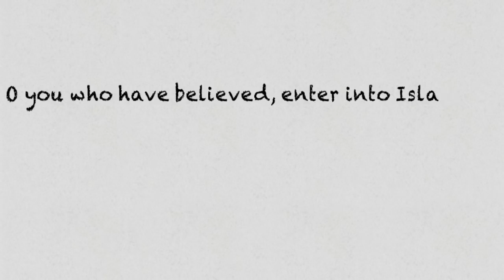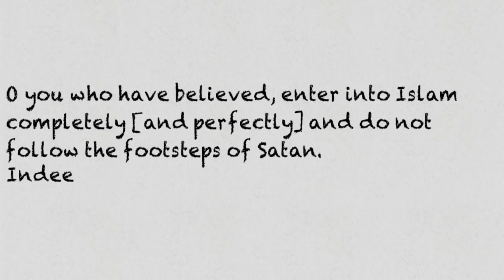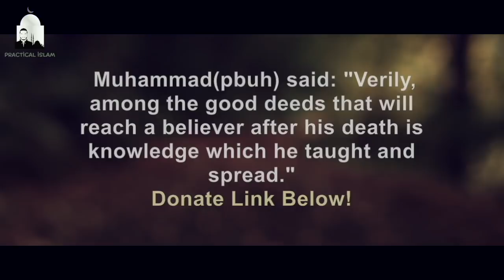ISLAM IS SUBMISSION - Animated Islamic Video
ISLAM IS SUBMISSION - Nouman Ali Khan Animated Islamic Video

In this video Nouman Ali Khan talks about submission in islam. The meaning of islam is to submit to the rules of Allah, it is not to follow your desires. This submission will give you the ultimate success.

You will benefit if you follow what God has commanded in the Quran. No Alcohol, No Fornication before marriage, Respecting Parents, Feeding the Poor, Giving Zakat, helping Mankind & fighting in the cause of Allah to liberate the oppressed. Stand up for justice & truth!

Allah will give you good in this life & in the hereafter you will be among those who enter the Gardens of Eden to dwell therein for eternity.